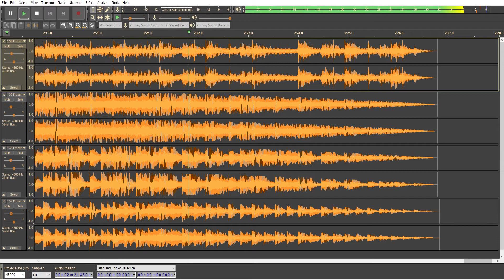Cadence Of Hyrule OST - Frozen Grotto (Combat) [Family Mania Mix]